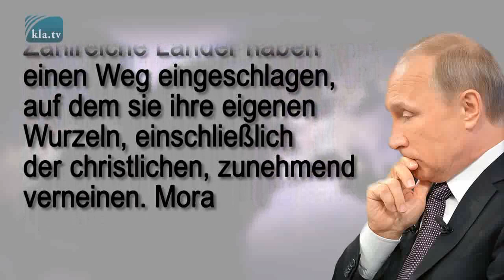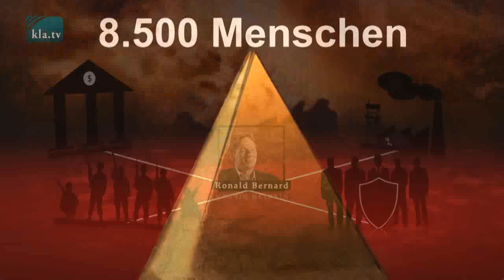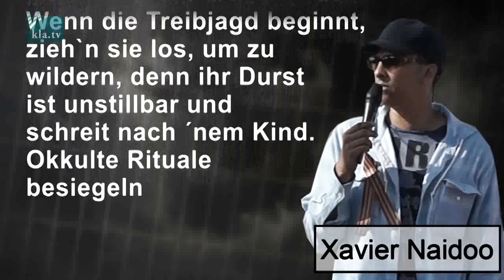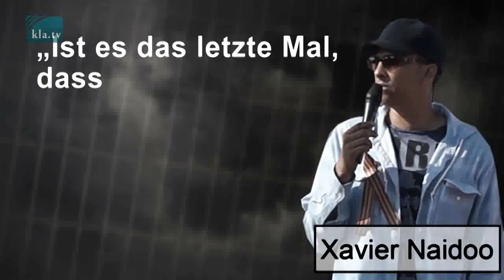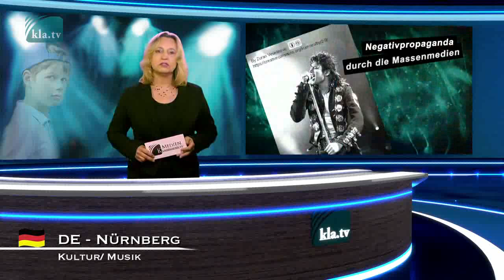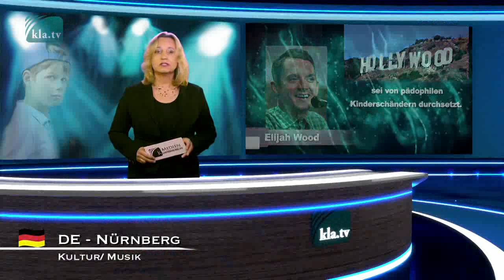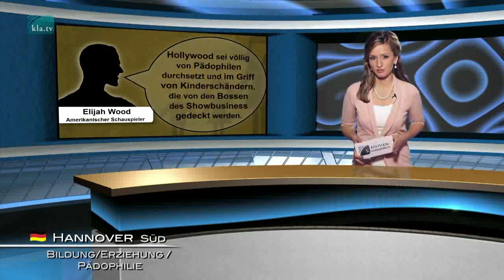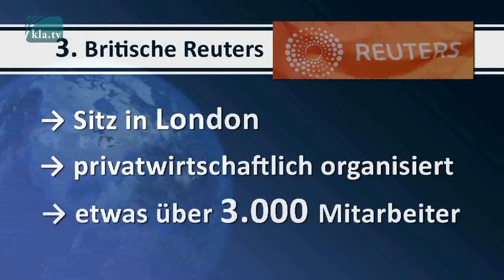Kein Thema für Systemmedien?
Pädophilie und Satanismus